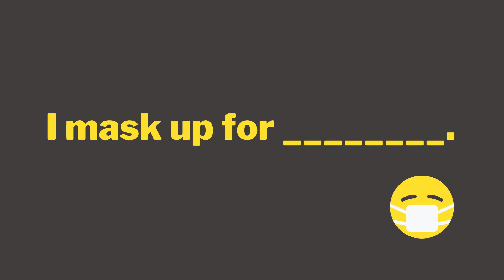Who Do You Mask Up For?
A FaceMask can act as a barrier to prevent the spread of COVID19. However, it must be used correctly & always combined with other measures to protect yourself & others. We work BetterTogether to ProtectTheH! For more info on how to MaskUpHou, go